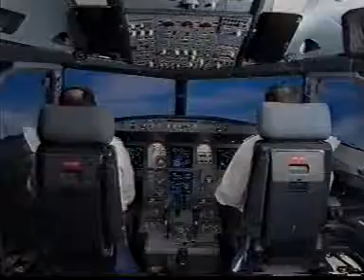A320 Engine Failure During Flaps Retraction 2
Vídeo de treinamento mostrando uma falha no motor durante o recolhimento dos flaps após a decolagem em um A320 - Situação 2